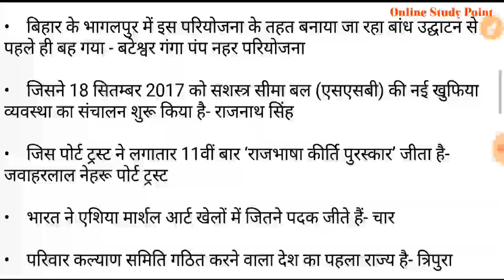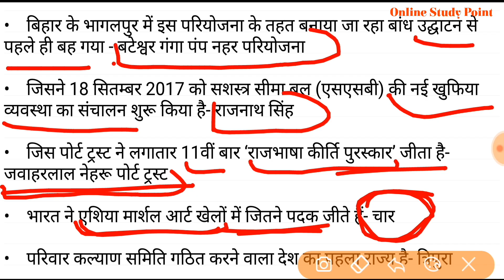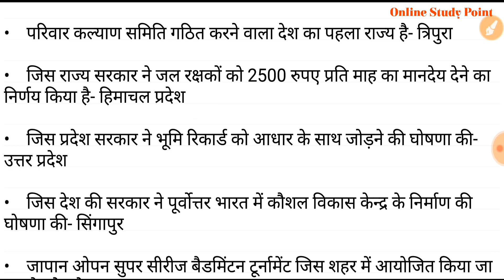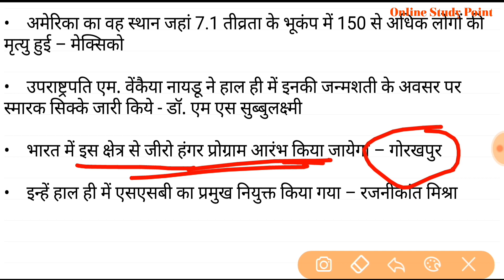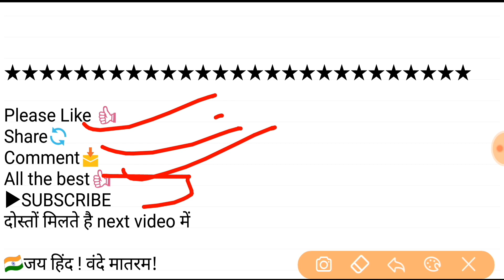Daily imp Current Affairs 20 SEP 2017 | SSC MTS | पटवारी | IB |VYAPAM | BANK MP SI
Daily imp Current Affairs 20 SEP 2017 | SSC MTS | पटवारी | IB |VYAPAM | BANK MP S